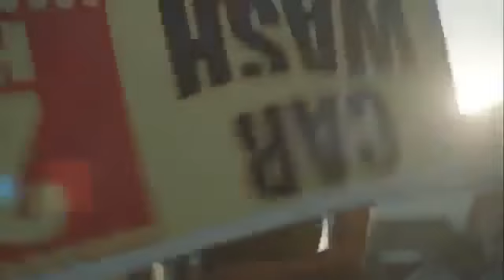Philips BodyGroom Pro TT2040 - Bodygroom Vartalotrimmeri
Aja ja trimmaa hellävaraisesti Philips BodyGroom Plus -vartalotrimmerillä myös vaikeasti tavoitettavilta alueilta. Luo kaulan alapuolisille alueille oma tyylisi BodyGroom Plus -
trimmerillä.